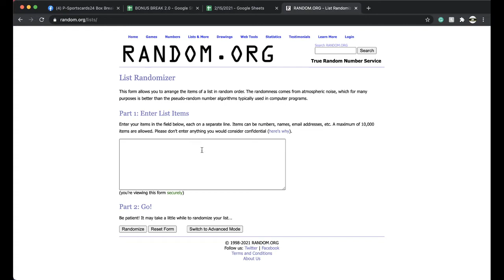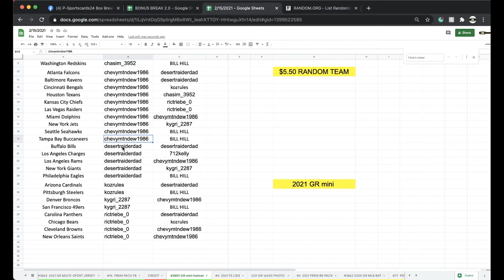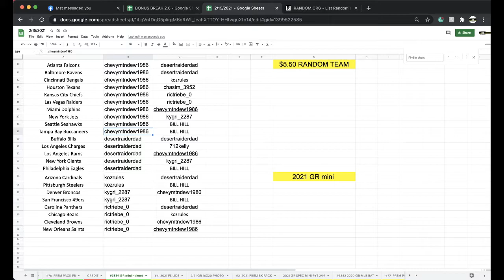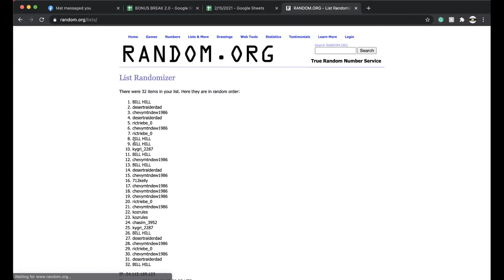BREAK #3859 | 2021 GOLD RUSH AUTOGRAPHED NFL FOOTBALL MINI HELMET LIVE BOX BREAK